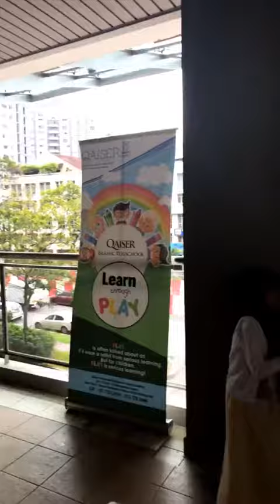Laudya Cynthia Bella Instagram Stories 12.01.2018 — 18.01.2018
Laudya Cynthia Bella @laudyacynthiabella Instagram Stories 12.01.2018 — 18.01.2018

Laudya Cynthia Bella or commonly called Bella is an Indonesian pop singer, actress, and soap opera star of mixed ethnic Sundanese, Javanese and Minangkabau descent.